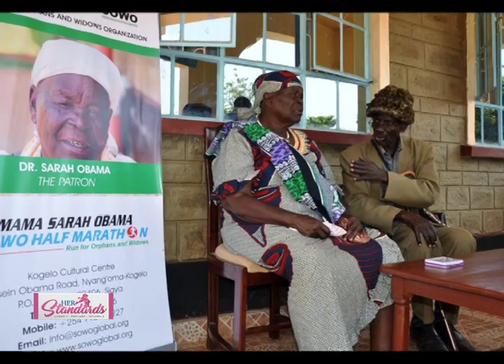HER STANDARDS ONE ON ONE | DR. JOYCE GIKUNDA CO-FOUNDER LINTONS BEAUTY WORLD PART 2